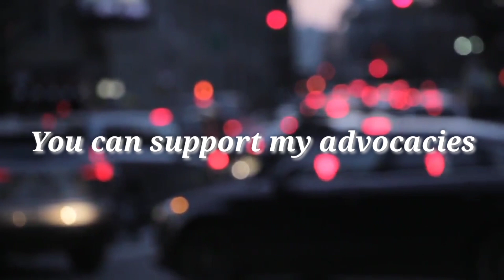UNBOXING GUCCI and NESPRESSO | ALAIN CORROS TV | PADAYON PAGLAOM | ALAINSKI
Loving my unboxing content. Loving my Gucci shoes and Nespresso Machine. Thank you always for the support. :-)